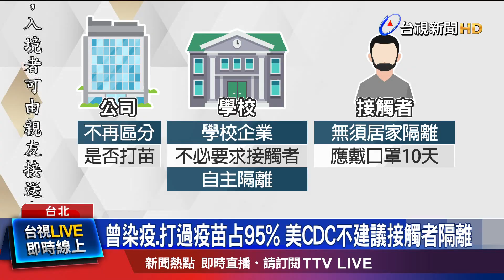曾染疫.打過疫苗占95% 美CDC不建議接觸者隔離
隨著疫情趨緩，泰國衛生部也將新冠肺炎，降級成「受到監控的傳染病」，也就是說衛生官員，不在有權力要求接觸者隔離。而美國也因為有高達95%的民眾，已經接種過疫苗、或者染疫，CDC也更新防疫指南，不再建議隔離、保持社交距離等措施。另外，民眾如果想確認，自己有沒有染疫，美國FDA也建議，要在5天內，進行3次篩檢，而非只做1、2次。